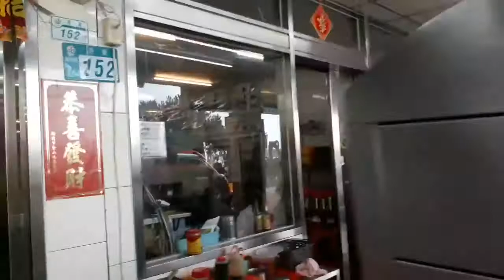DANCE SHOW DOWN"RED VS BLOCK"HANEP MGA GALAWAN